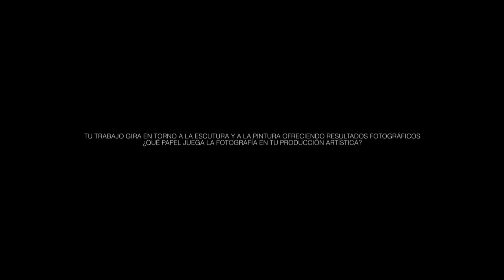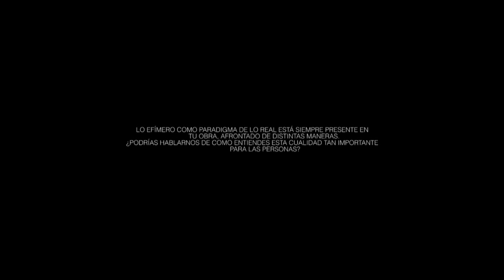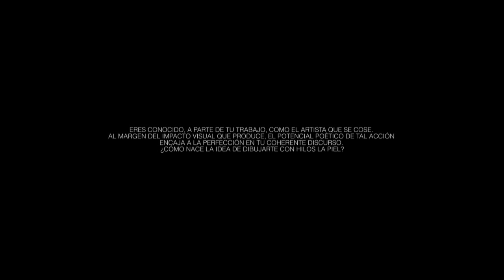David Catá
Entrevistamos al artista David Catá con motivo de su participación en la segunda edición de la feria de fotografía emergente jäälphoto con Galería Metro